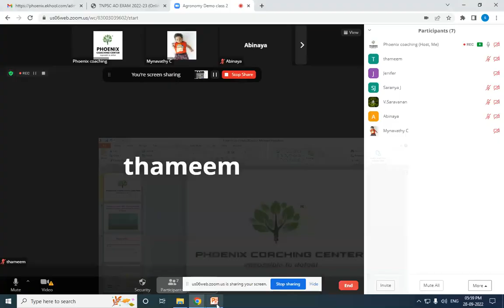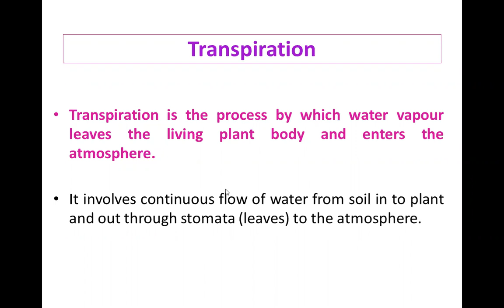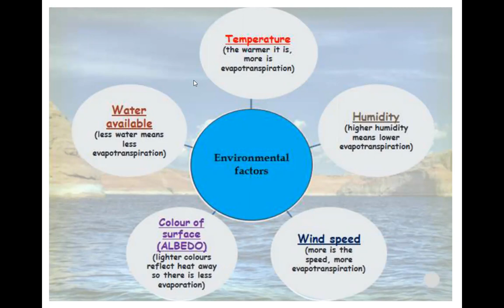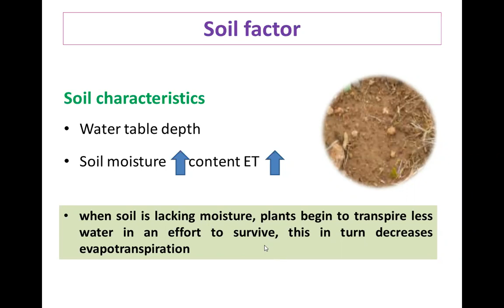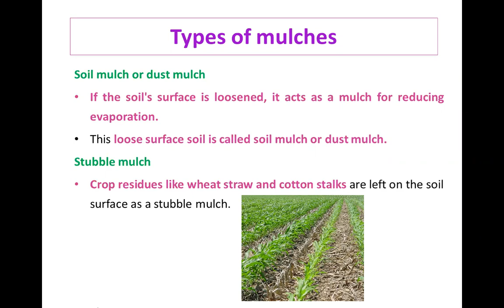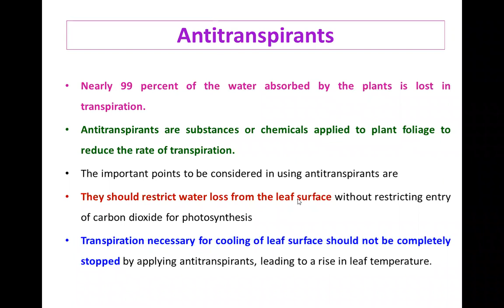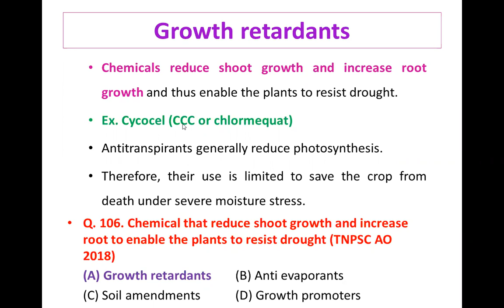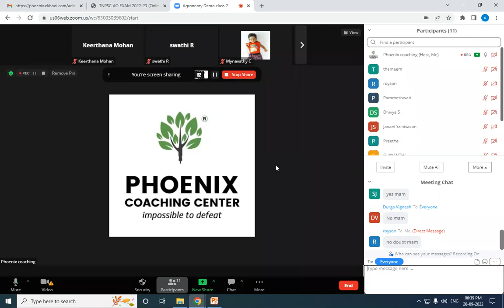Agronomy Online Live Class DEMO 2 (TNPSC AO EXAM 2022-23)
Agronomy Online Live Class Demo Class 2 handled by Dr. E Sobhana, M.Sc.,(Agronomy) Ph.D